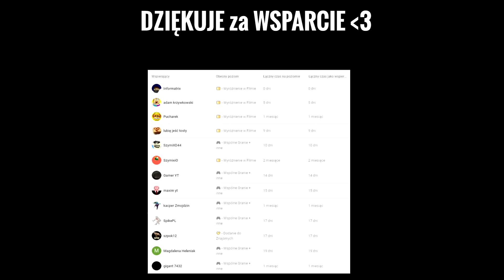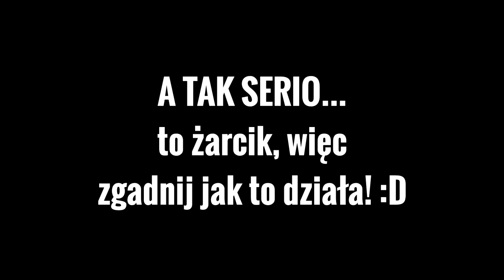⭐ 10 NOWYCH WPADEK w BRAWL STARS POLSKA... #14 (herobrine w bs)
👾 Dołącz do znajomych w BRAWLU!

📔 Źródła:
▶ Reddit Brawla